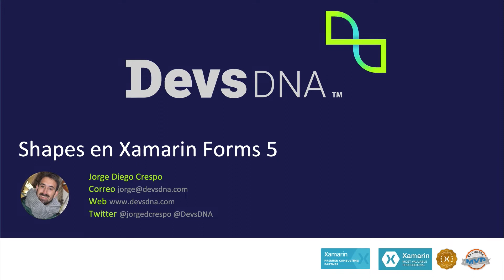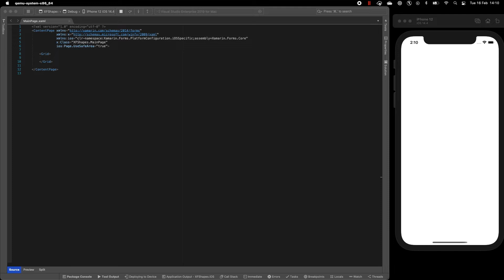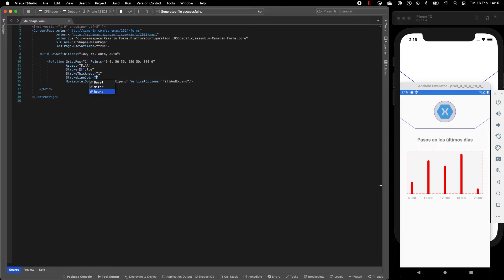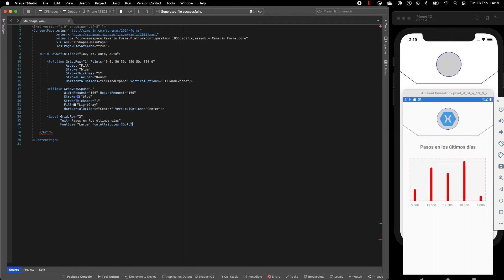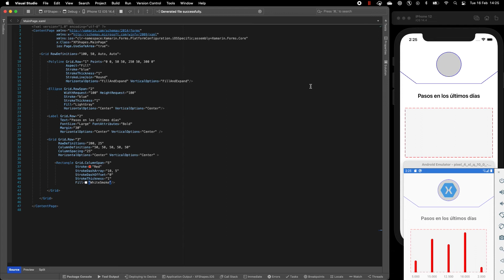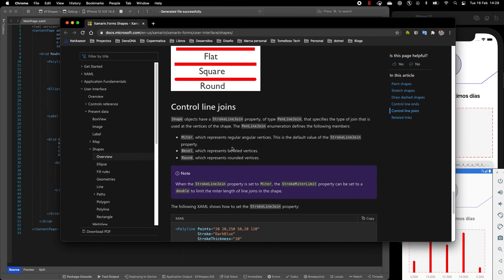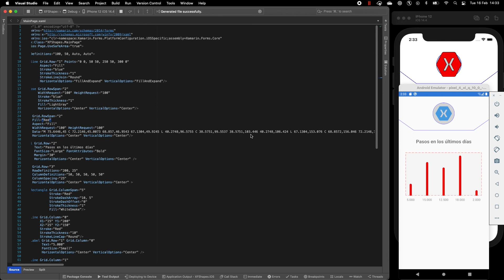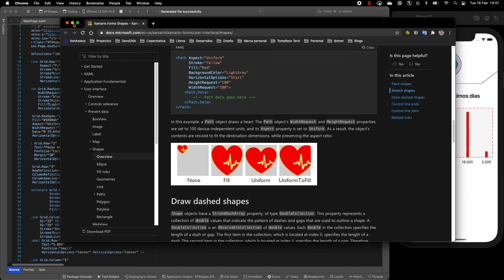Xamarin Forms 5: Shapes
En esta ocasión, nuestro compañero Jorge Diego Crespo vuelve a la carga con más novedades de Xamarin Forms 5, para enseñarnos qué podemos hacer con las nuevas Shapes!